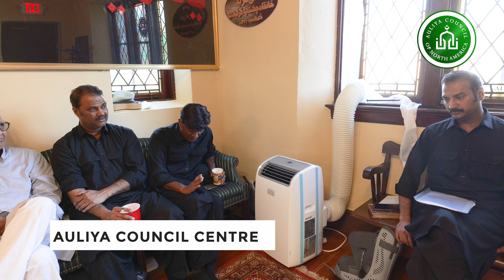01 - Main Neevaan Mera Murshad | Imam Bargah Hussaniya Sajjadiya | Saami Brothers | Auliya Council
01 - Main Neevaan Mera Murshad | Imam Bargah Hussaniya Sajjadiya | Saami Brothers | Auliya Council